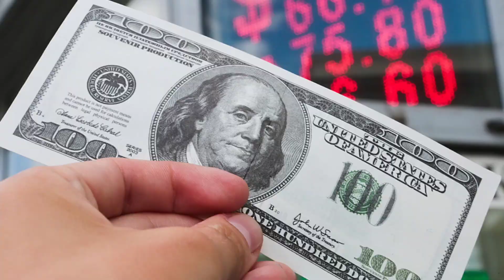😱⚡🤗Ана энди курс расман ошмоқда/Ўзбекистонда доллар ва рубл курси бугун/Dollar va rubl kursi bugun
АНА ХОЛОС!!!💥⚡ БУГУН У́ЗБЕКИСТОН БОЗОРИДА ДОЛЛАР КУРСИ 💥😱,

АНА ХОЛОС!!!💥⚡ БУГУН У́ЗБЕКИСТОН БОЗОРИДА ДОЛЛАР ВА РУБЛЬ КУРСЛАРИ 💥😱,
😱💥⚡Ана энди курс яна ошди/Ўзбекистонда доллар ва рубл курси бугун/Dollar va rubl kursi bugun,
Тезкор хабар. 😱⚡Курс яна ошмоқда /Ўзбекистонда доллар ва рубл курси бугун/Rubl kursi yana oshdi,
Хуш хабар!🤗 Нихоят рубл курси ошмоқда) Ўзбекистонда доллар ва рубл курси бугун/Rubl kursi oshdi,
Афсуски 😱⚡👇 валюта курси яна тушди/Ўзбекистонда доллар ва рубл курси бугун/Рубл курси бугун яна...,
Расман 7-декабрдан рубл курси тушиб, доллар курси ошди/Ўзбекистонда доллар ва рубл курси бугун,
Тезкор! Бугунги валюта курси яна ўзгарди/Ўзбекистонда доллар ва рубл курси бугун/rubl kursi bugun,
ДИҚҚАТ!!! 😱⚡Доллари борлар огох бўлинг/Ўзбекистонда доллар ва рубл курси бугун/dollar kursi bugun,
😱💥⚡👍Нихоят рубл курси яна ошмоқда/Ўзбекистонда доллар ва рубл курси бугун/Rubl kursi yana oshmoqda,
Ана энди рубл курси бу кетишда /Ўзбекистонда доллар ва рубл курси бугун,
Нихоят яна😱🤗⚡💥 РЕКОРДга қараб ошмоқда/Ўзбекистонда доллар ва рубл курси бугун/Rubl kursi oshdi,
😱🤗⚡Нихоят валюта курси яна ошди/Ўзбекистонда доллар ва рубл курси бугун/Rubl kursi oshdi,
Ана энди 😱⚡Бугун валюта курси яна бошқача нархларда/ Ўзбекистонда доллар ва рубл курси бугун 2022,

Энди😱⚡ валюта курси бугундан яна бошка нархларда/Ўзбекистонда доллар ва рубл курси бугун,
Супер🤗Мигрантлар даври келмоқда доллар ва рубл курси ошмоқ/Доллар ва рубл курси бугун/руб курси ошди,
Ана энди доллар ва рубл курси 😱/Ўзбекистонда доллар ва рубл курси бугун/Rubl kursi yana oshdi
Тезкор хабар! 😱⚡Бугун доллар курси тушиб рубл курси ошди/Ўзбекистонда доллар ва рубл курси бугун,
Ана энди!Валюта курси яна ўзгарди/Ўзбекистонда доллар ва рубл курси бугун/Dollar va rubl kursi bugun,
Супер янгилик😱🤗 Доллар ва рубл курси рекордга қараб ошмоқда/Ўзбекистонда доллар ва рубл курси бугун,
😱🤗⚡Ана энди рубл курси РЕКОРДга қараб кетди/Доллар ва рубл курси бугун/Dollar va rubl kursi bugun,
Супер! ⚡😱⚡Рубл ва доллар курси яна ошди/Доллар ва рубл курси бугун/Dollar va rubl kursi bugun oshdi,
Ана халос😱😱Валюта курси яна ошди⚡/Ўзбекистонда доллар ва рубл курси бугун/dollar va rubl kursi bugun,
Ана😱⚡ сизга янгилик.😱👇 Бугундан рубл курси яна ошди/доллар ва рубл курси бугун/rublkursioshdi ⚡💥🔥😱,
Ана😱⚡ энди РУБЛ курси ошди🤗/Ўзбекистонда доллар ва рубл курси бугун/dollar va rubl kursi bugun😱👍🔥👇📝,
Ана😱⚡ сизга янгилик.😱👇 Янги хафтадан сиз кутган кунлар келади/доллар ва рубл курси бугун ⚡💥🔥😱
Шошилинч хабар! Буни хеч ким кутмаган эди! РУБЛ курси😱/Ўзбекистонда доллар ва рубл курси/rubl kursi,
Ана халос😱Энди рубл курси😱/Ўзбекистонда доллар ва рубл курси бугун/dollar va rubl kursi bugun,
Тезкор хабар! Доллар ва рубл курси 2-ноябрдан расман ўзгарди/Доллар ва рубл курси бугун/dollar kursi,

Тезкор хабар! 🔥💥🔥Доллар ва рубл курси ўзгарди/Ўзбекистонда доллар ва рубл курси бугун/Dollar va rubl,
Тезкор хабар! 🔥🔥Доллар ва рубл курси/Ўзбекистонда доллар ва рубл курси бугун/dollar va rubl kursi,
Хушхабар.🔥💥🔥 Рубл курси яна ошди/Ўзбекистонда доллар ва рубл курси бугун/Dollar va rubl kursi bugun,
🔥🔥💥НИХОЯТ рубл курси яна ошди/Ўзбекистонда доллар ва рубл курси бугун/Dollar va rubl kursi bugun,
Диққат!!!  Валюта курси яна ўзгарди/Ўзбекистонда доллар ва рубл курси бугун/Dollar va rubl kursi,
КУРС УЗБЕКИСТОНДА ЭНДИ..  /  TODAY'S EXCHANGE RATE RUBLES DOLLARS/Dollar va rubl kursi bugun 2022
Бугун Рубл курси яна ошди🔥👍/Ўзбекистонда доллар ва рубл курси бугун/Dollar va rubl kursi bugun,
Доллар курси тушди рубл курси эса../Ўзбекистонда доллар ва рубл курси бугун/Dollar va rubl kursi,
Тезкор хабар! 🔥🔥Фақат рубл курси ошди/Ўзбекистонда доллар ва рубл курси бугун/Dollar va rubl kursi,
🔥🔥Ана халос! 🔥🔥Валюта курси яна ошди/Ўзбекистонда доллар ва рубл курси бугун/Dollar va rubl,
Тезкор хабар! Рубл курси яна 🔥🔥ошди/Ўзбекистонда доллар ва рубл курси бугун /Dollar va rubl kursi,
Анаҳ халос Рубл курси яна ошмоқда/Ўзбекистонда доллар ва рубл курси бугун дам /Dollar va  rubl kurs
Супер! 🔥🔥Рубл курси яна ошмоқда🔥🔥/Ўзбекистонда доллар ва рубл курси бугун/Dollar va rubl kursi oshdi,
Супер! 🔥🔥Нихоят рубл курси ошмоқда🔥🔥/Ўзбекистонда доллар ва рубл курси бугун/Dollar va rubl kursi,
ТЕЗ КУ́РИНГ!!! 💥ДОЛЛАР🤗, ЕВРО ВА РУБЛЬ КУРСЛАРИ КУ́ТАРИЛДИ 😱👍,
Хуш хабар! Доллар, рубл ва евро курси яна ошди/Ўзбекистонда доллар ва рубл курси бугун, rubl kursi,
АНА ХАЛОС! Бу кетишда рубл курси/O‘zbekistonda dollar va rubl kursi bugun/доллар ва рубл курси бугун,
Афсуски рубл курси батамом../Ўзбекистонда доллар ва рубл курси бугун/Dollar va rubl kursi bugun,

Энди рубл курси 3 кун ичида/Ўзбекистонда доллар ва рубл курси бугун/Dollar va rubl kursi bugun,
Валюта курси яна ошди/Ўзбекистонда доллар ва рубл курси m